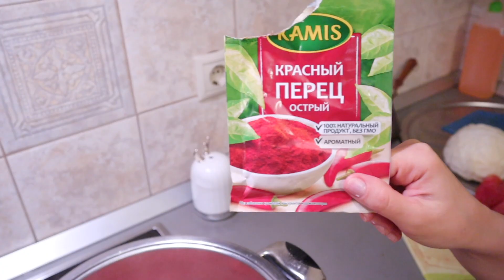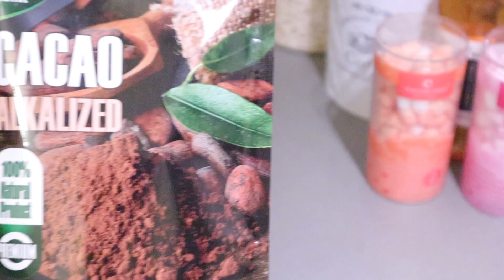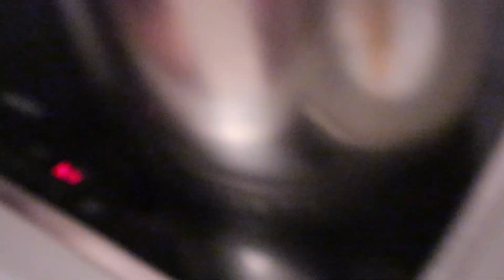ВЛОГМАС ДЕНЬ 3 (Advent calendar, готовим толму/голубцы)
Можно использовать при каждой покупке!